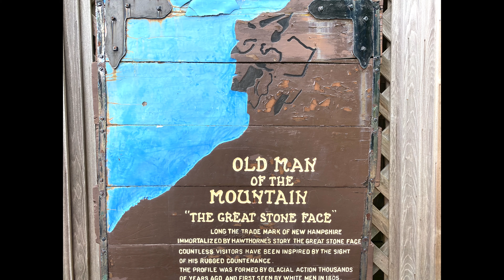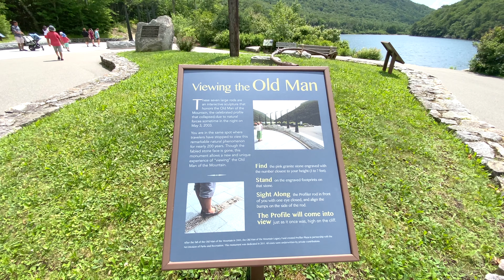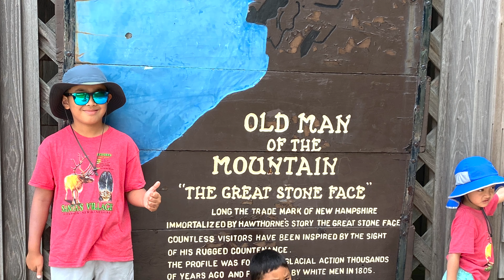Old man of the mountain // New Hampshire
Old man of the mountain - New Hampshire Historic Site.